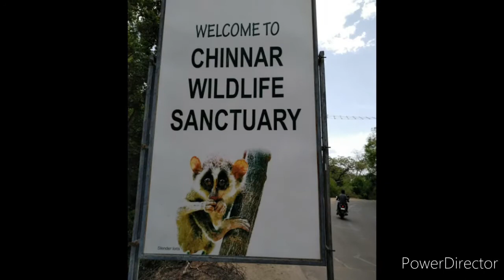Nature beauty Idukki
This video is contained with the photos of Idukki. The nature. .